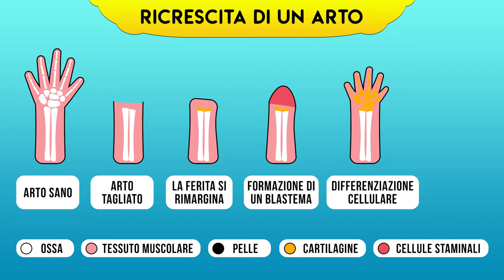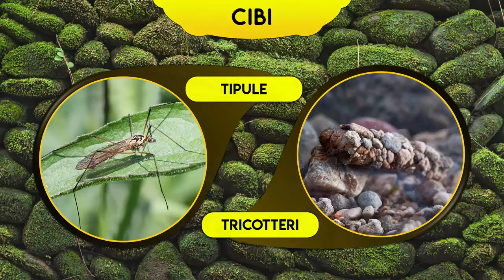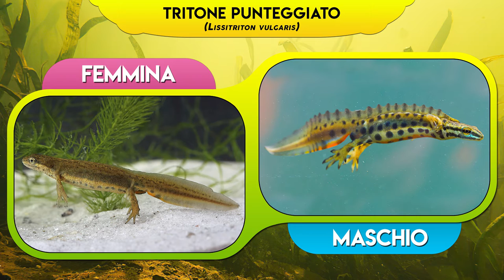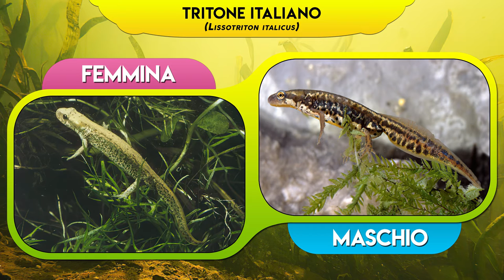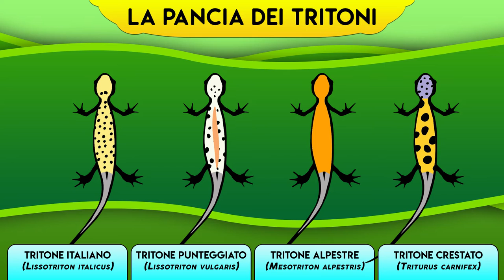La Salamandra, vestito shock! ► Puntata 20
Ci sono animali di cui si è parlato attraverso i secoli, mantenendo il dubbio che certe credenze possano avere un fondamento reale. Così è accaduto per le Salamandre, a cui si accompagna l’idea che il fuoco non le possa danneggiare. È paradossale che ad animali obbligati all’umidità, e a rischio d’estinzione, siano stati attribuiti questi poteri. Speriamo che rivelando i segreti della Salamandra pezzata, la Salamandra   nera o la Salamandrina dagli occhiali, cambi la prospettiva su queste magnifiche, sconosciute creature. Nel mondo degli Urodeli troviamo anche il Tritone crestato e i Geotritoni delle grotte. Tutti animali meravigliosi che solo la conoscenza può tentare di salvare.

00:00 Introduzione
00:41 Panoramica generale
01:27 Ricrescita degli arti
01:55 Altre caratteristiche
02:36 Le ghiandole parotoidi
02:56 La salamandra più grande e più piccola del mondo
03:19 Gli Habitat
04:16 I cibi
05:10 Differenza tra salamandre e Tritoni
05:25 Salamandra pezzata
07:00 Predatori
07:22 Salamandra alpina
08:16 Salamandrina dagli occhiali
09:06 Tritone punteggiato
10:00 Tritone alpestre
11:26 Tritone italiano
12:22 Differenza pance dei tritoni
13:20 Tritone crestato
14:08 I Geotritoni
14:31 Geotritone di Ambrosi
14:40 Geotritone di Strinati
14:49 Geotritone Italiano

Salamandrina perspicillata - Clemens M. Brandstetter, Buers- WIKIPEDIA
Lissitriton vulgaris - Franco Andreone - Attribution ShareAlike 2.5 – WIKIPEDIA
Lissitriton vulgaris - Mark Hofstetter - Self – WIKIPEDIA
Lissitriton vulgaris maschio – Copyright Paolo Mazzei
Karaurus sharovi - Nobu Tamura - Opera propria   – Wikipedia
Karaurus sharovi - skeleton - Ghedoghedo - Opera propria   – Wikipedia
Thorius arboreus - Brian Gratwicke - originally posted to Flickr - WIKIPEDIA
Salamandra atra COPPIA - Roger Culos - Opera propria – WILIPEDIA
Salamandra atra atra - Detlef Pohl -  - Opera propria – WIKIPEDIA
Salamandrina tergiditata  - Clemens M. Brandstetter, Buers – WIKIPEDIA
Lissitriton vulgaris LARVA - Piet Spaans - Opera propria – WIKIPEDIA
Mesotriton alpestris - own photo. Bielefeld, Germany - Photographer: Christian R. Linder – WIKIPEDIA
Lissitriton italicus maschio – PAOLO MAZZEI – Fotografo Naturalista
Triturus LARVA - Piet Spaans - Own work - WIKIPEDIA